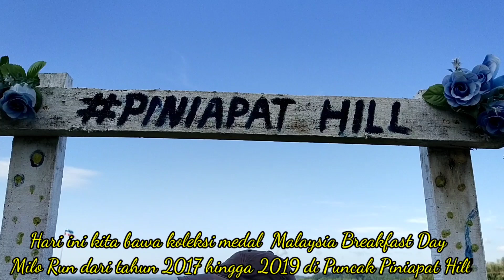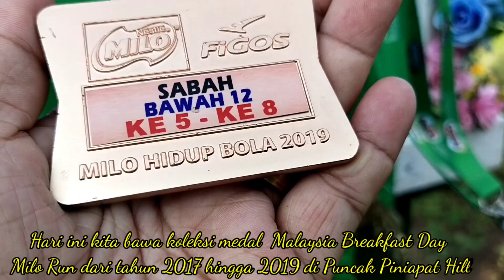Wo medal Malaysia Breakfast Day Milo Run 2017-2019 divideokan di Puncak Piniapat Hill.